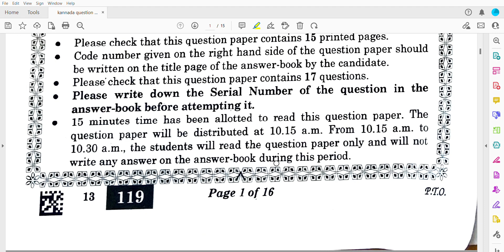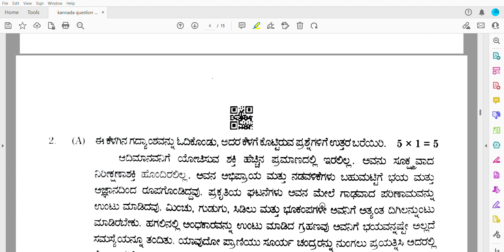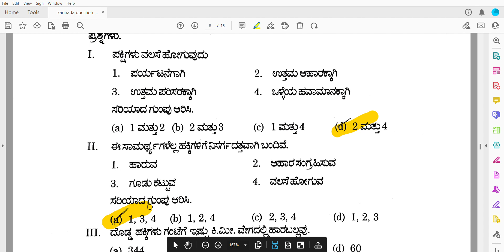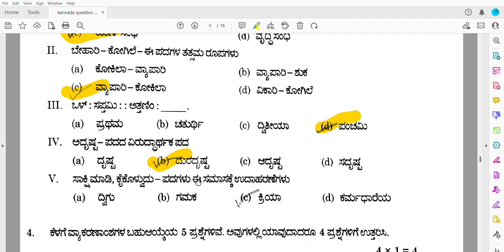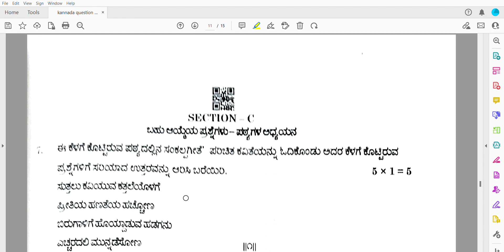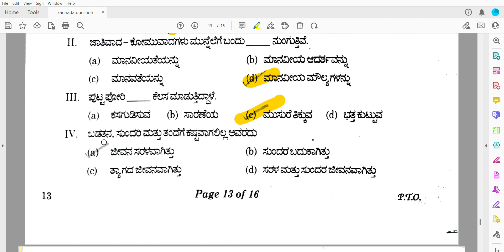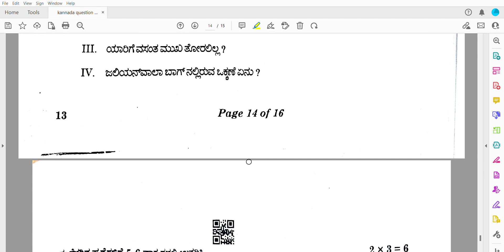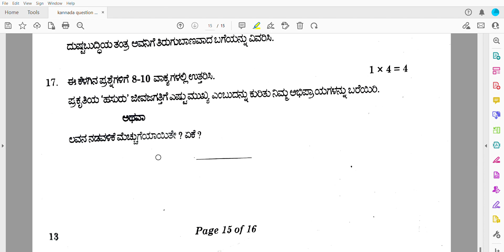Class 10 Kannada Answer Key 2023 | Kannada paper solutions 2023 | CBSE Board Exam 2023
HARI OM

MAMESTE TO ALL

YELLREGU NAMSKARAGALLU

THIS IS 10TH CBSE KANNADA KEY ANSWER 2022-23,01-03023. HERE U ALL WILL GET CORRETE ANSWERS. IF YOU HAVE ANY DOUTH THEN U CAN ASK IN COMMENT BOX WILL HELP YOU.

Dosto for all of u this is a small help,which can make us happy.

APPORVA KI  PATHSHALA